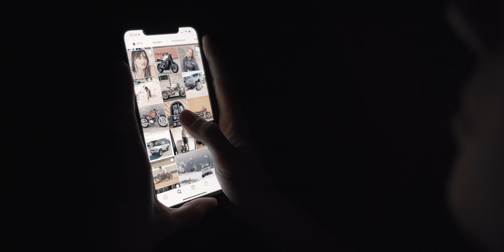Antisocial | Sony A7III + Tamron 28-75mm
Antisocial est mon premier très court métrage où je souhaitais passer un message en pointant du doigt le temps (excessif) que nous passons devant nos écrans ainsi que l'isolement de certaines personnes avec les réseaux sociaux.